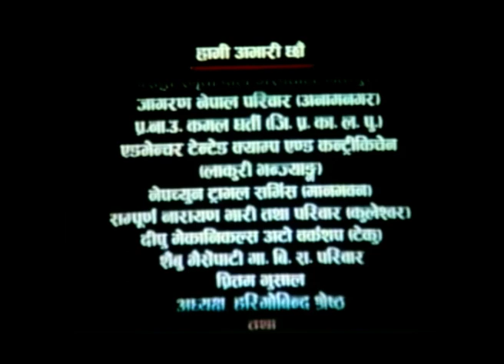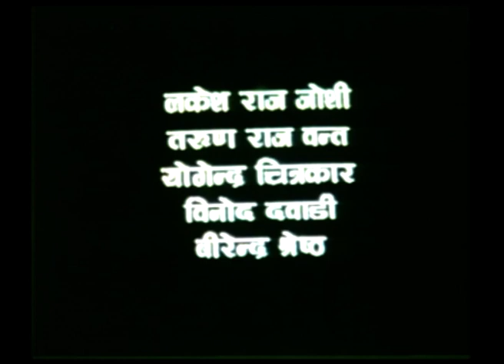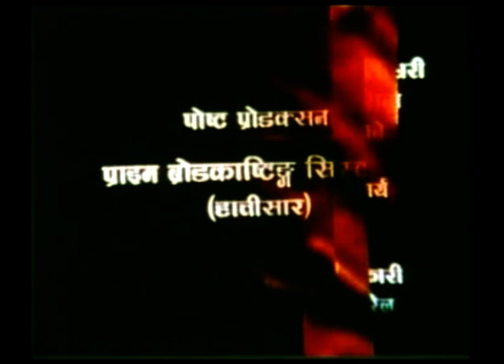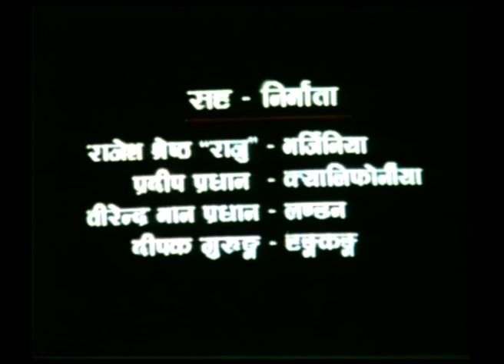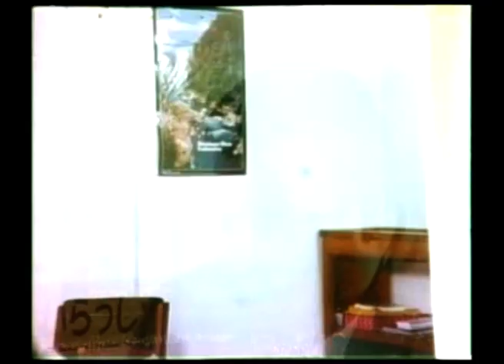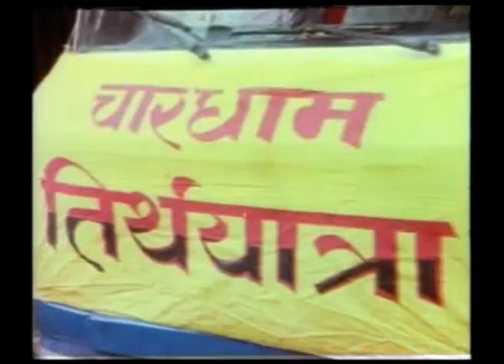Aankha Lobhi Mann Papi | Nepali Full Movie | Sajja Mainali | Nir Shah | Kiran KC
Movie – Aankha Lobhi Man Papi
Starring – Nir Shah, Rabi Shah, Nitesh Raj Pant, Sajja Mainali, Gopal Raj Mainali, Kiran KC, Rama Thapaliya etc.
Choreography Basanta Jung Rayamaghi/Kamal Rai/Govinda Prabhat
Director – Shyam Rai

The movie ‘Aankha Lobhi Man Papi’ is a presentation of Global Pictures. Guest artists in the movie include Narendra Kansakar, Manju Shrestha and Shambhu Tamang. Cinematographers in the movie are Basanta Jung Rayamajhi, Kamal Rai and Govind Prabhat, action by NB Maharjan, lyrics by Surendra Rana, music by Ram Thapa, editing by Banish Shah, cinematography by Surendra Bajractarya and story/script/dialogue by Surendra Rana.